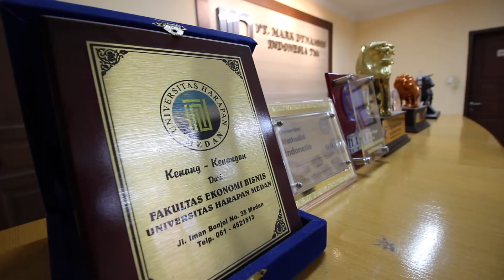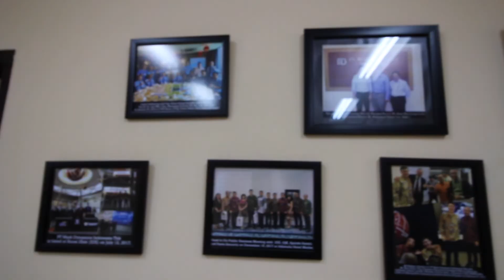TDC VLOG : CEO PT. Mark Dynamics Indonesia Tbk.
Kerja Keras dan Kerja Cerdas Membawa Pak Ridwan Menjadi CEO PT. Mark Dynamics Indonesia Tbk

PT. Mark Dynamics Indonesia Tbk merupakan perusahaan yang bergerak dibidang pembuatan cetakan sarung tangan terbesar di dunia.